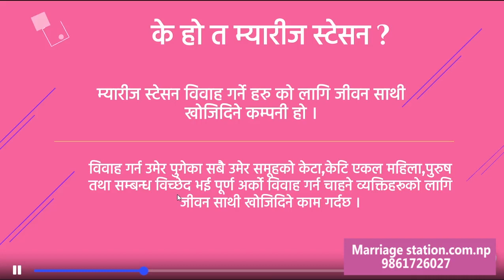marriage licence Bureau in Nepal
Best marriage bureau in Nepal, most trusted marriage bureau in Nepal
Marriage station is a government license holder registered matrimonial company. We are just a means of communication. Our company helps those people who are searching for a life partner. Whatever your marital status, we will work on it.
Our professionals will be available all the time to assist you during the entire process to find you the best compatible match. We respect your privacy and your information will be confidential. We are fully aware of the sensitiveness of the process. Trust us to help you find the perfect match for your beautiful life